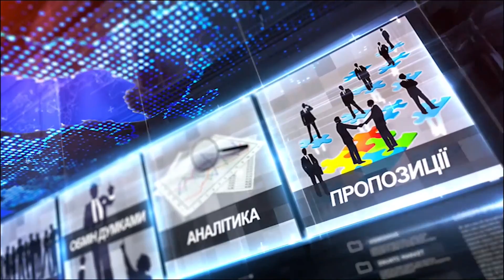Про головне в деталях. Про благодійну спільноту Святого Егідія. Ю. Ліфансе. В. Пиндус